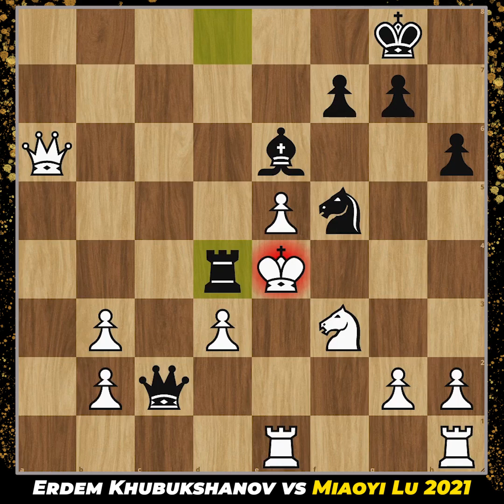Best Checkmate Combination Ever part 106.Chess opening and checkmate tips for beginners.